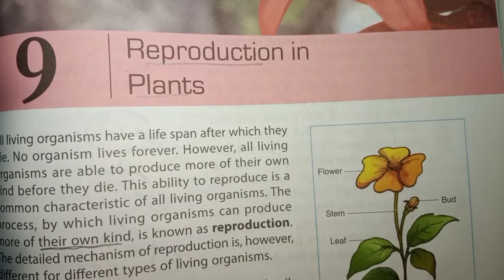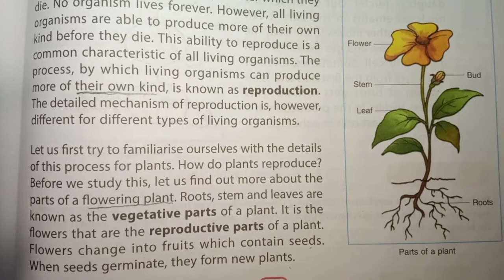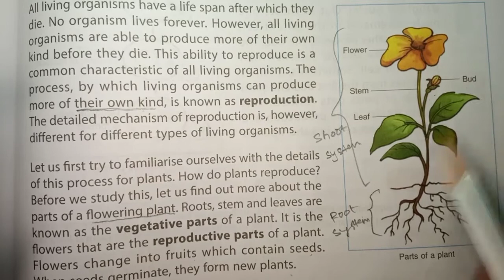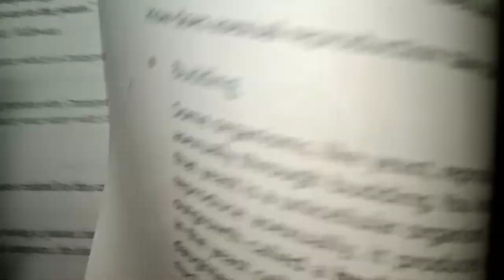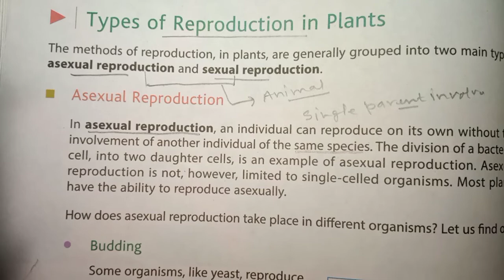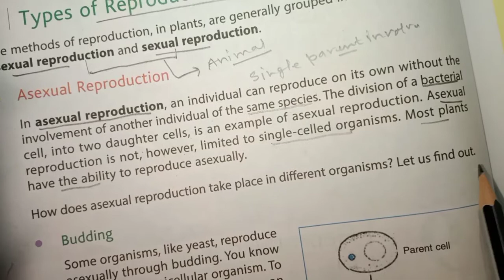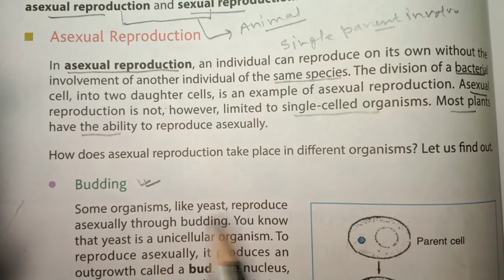Reproduction In Plant || Class 7||Chapter 9|| For DAV Public School